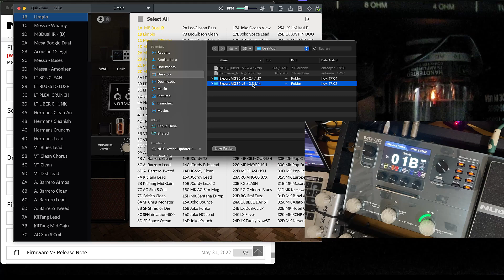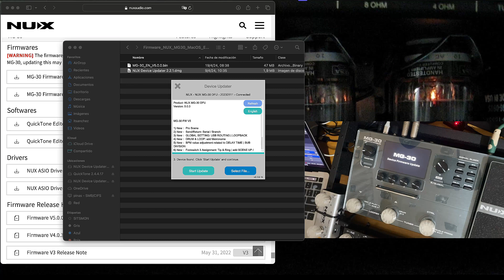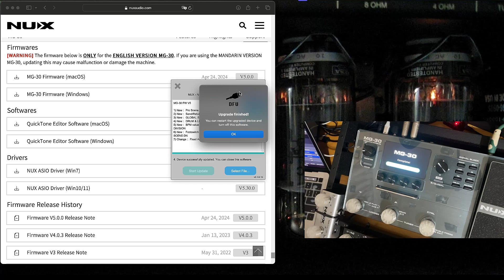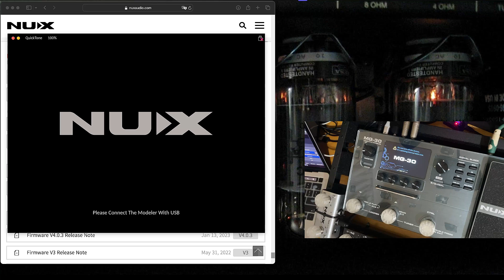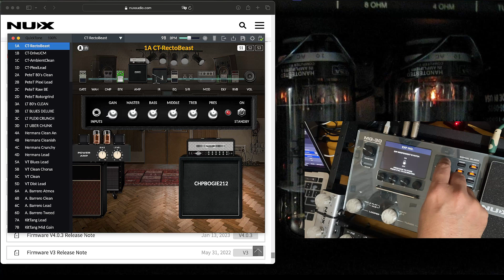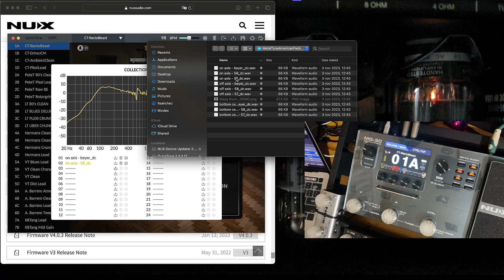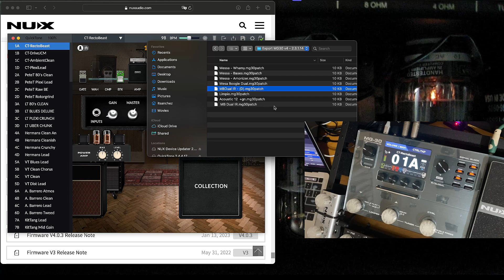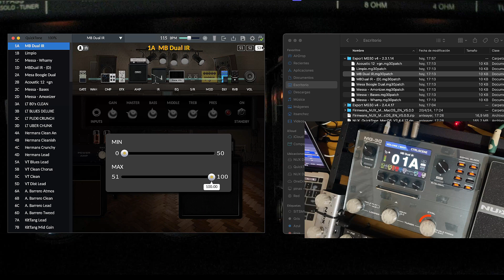NUX MG30 Actualización a Firmware 5.0.0 (24 Abril 2024) @nuxaudio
🎸 En este video te muestro paso a paso cómo actualizar la pedalera NUX MG30 al firmware 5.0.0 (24 de abril de 2024). Aunque el audio no es perfecto, el proceso completo está documentado de forma clara para que no te pierdas ningún detalle.

⚙️ Vas a aprender:

Dónde descargar el nuevo firmware
Cómo preparar tu pedalera para la actualización
Proceso de instalación seguro y sin errores
🧠 Ideal para guitarristas que buscan mantener su equipo actualizado y sacarle el máximo provecho.

💬 Dejá tu duda o experiencia en los comentarios

Muestro como actualizar una pedalera a la version 5.0.0 de Firmware Nux MG30

Nota:
El audio no es el mejor del mundo pero el procedimiento paso a paso puede ser muy util para todos los que quieran realizar el procedimiento

Contenido:

00:00 Introducción
00:30 Firmware Oficial 5.0.0
00:51 Encendiendo Firmware V4.0.3
01:19 Exportando Preset V4.0.3 Quick Tone V2.3.1.14
01:58 Actualizando Quick Tone V2.3.1.14 Firmware 5.0.0 Quick Tone V2.4.18  Firmware 5.0.0
02:47 Instalando Device Update Firmware
03:17 Actualización Firmware MG30 en modo DFU
06:32 Actualización Finalizada
07:31 Primer inicio en V5.0.0
08:14 Conectando Quick Tone V2.4.18 con Firmware V5.0.0
11:55 Importar IRs
13:21 Importar Presets
15:21 Ajustar Volumen en Presets
17:00 Cierre